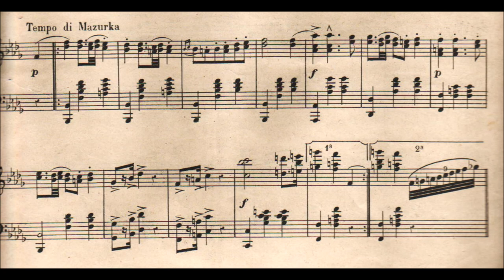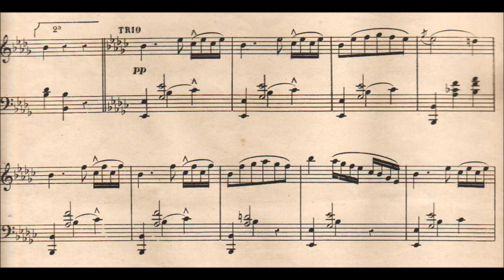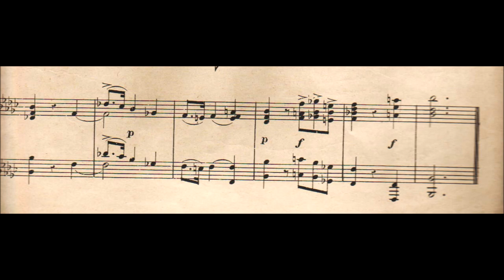Augusta de Kabath - Mazurka Russe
The piece also goes by the name Douchinka, but I think just saying that it is a typical Mazurka is more telling. But I also think it's a good Mazurka! Interesting to follow salon piece. Kind of difficult to find anything about her. The bnf gives "18..-19.." which is not very enlightening as life dates. Anyhow, we can enjoy this music.